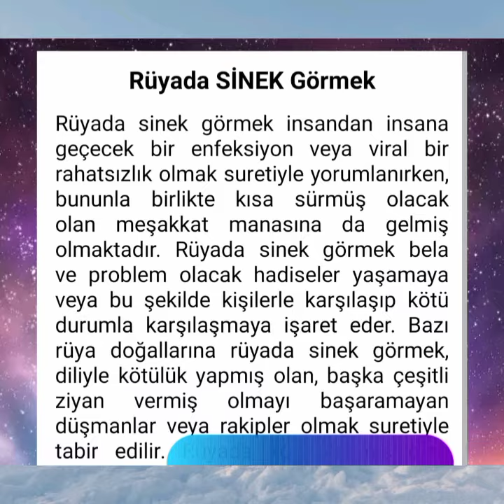rüyada sinek görmek